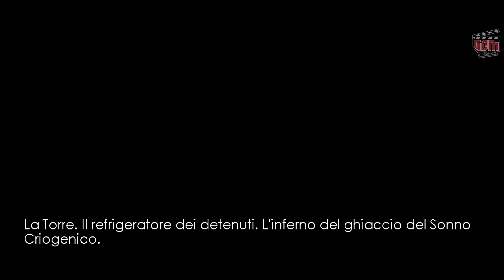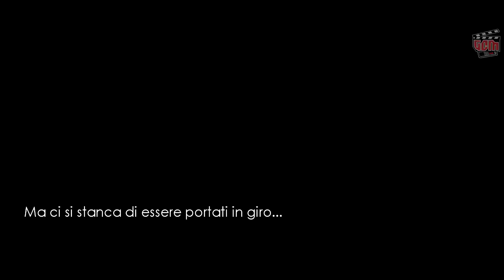THE CHRONICLES OF RIDDICK - FILM COMPLETO ITA Video Game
Film Completo Italiano del videogioco THE CHRONICLES OF RIDDICK riassumendo l'intera storia con un gameplay Cinematografiico. Video in HD (1080p).
● Sviluppo: Starbreeze Studios, Tigon Studios
● Pubblicazione: Vivendi Games
● Genere: Sparatutto in prima persona, stealth
● Uscita: 3 dicembre 2004
● Piattaforma: Xbox, Microsoft Windows